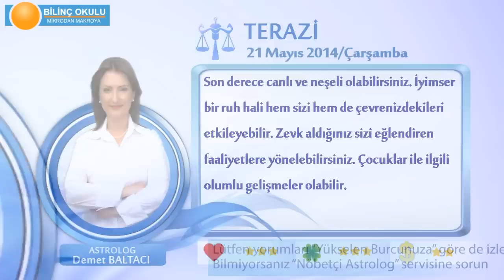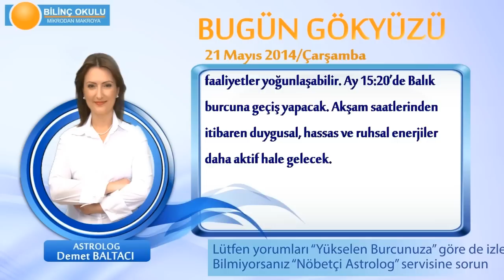TERAZİ Burcu, GÜNLÜK Astroloji Yorumu,21 MAYIS 2014, Astrolog DEMET BALTACI Bilinç Okulu